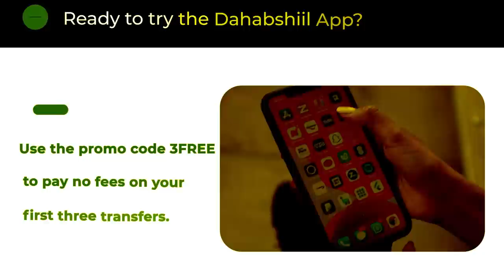Xog Taliye Mahad Canbaashe oo la dalac siiyey iyo Gudi M. muuse bixi magcaay wararkii Sool?